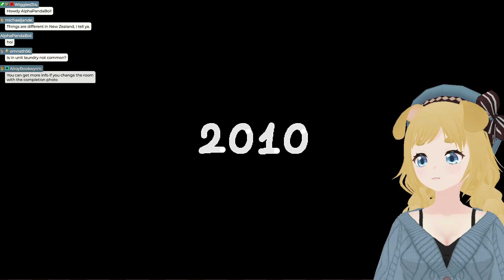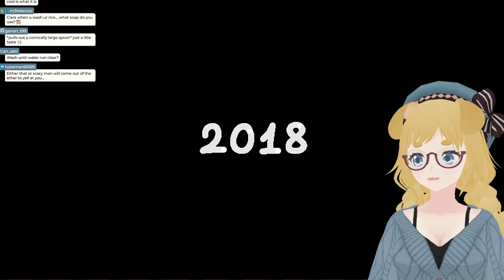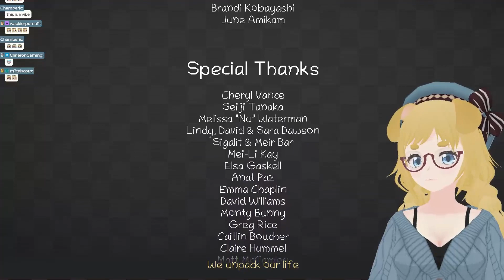[Unpacking] Why do we date a hipster??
I wanted to relax a bit, so I decided to stream Unpacking. What an absolutely delightful game!!